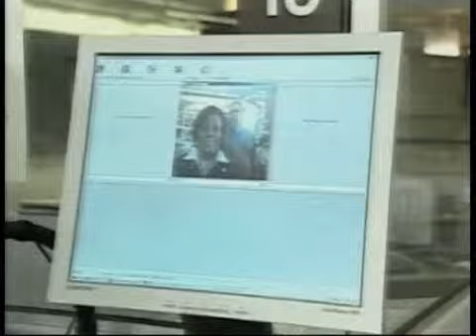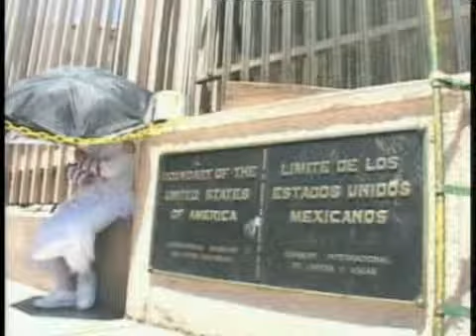ABŞ-da yeni yoxlanış qaydaları - barmaq izlerinin goturulmesi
BİRLƏŞMİŞ ŞTATLAR  ADMINISTRASIYASI ABŞ-I TƏRK EDƏN QEYRI AMERIKALILAR HAQDA BIOMETRIK INFORMASIYA TOPLAMAQ ÜÇÜN YENI PILOT PROQRAMA BAŞLAYIB. BU HƏFTƏ FEDERAL HÖKUMƏT BU SISTEMI IKI BÖYÜK ŞƏHƏRIN HAVA LIMANINDA SINAQDAN KEÇIRİB.